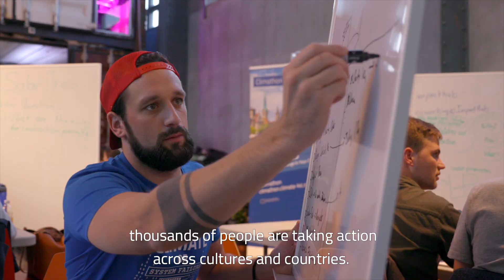Climathon 2019 - Forward, Together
Climathon is a climate action programme with a powerful solutions-hackathon at its core, generating projects, supporting climate-positive businesses and start-ups and addressing local policy changes.

Climathon empowers citizens, cities and local economies to come together to develop solutions to city climate challenges. Will you join? This year, Climathon is happening in over a hundred cities across six continents on 25 October 2019.

Follow the cities and local winners on their Climathon journey

Camera Operator // Bram Röst